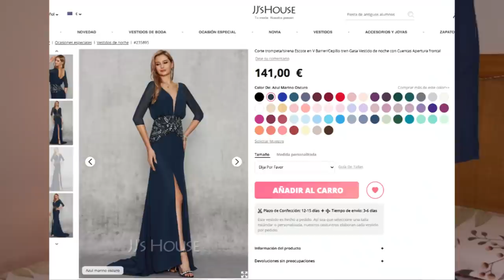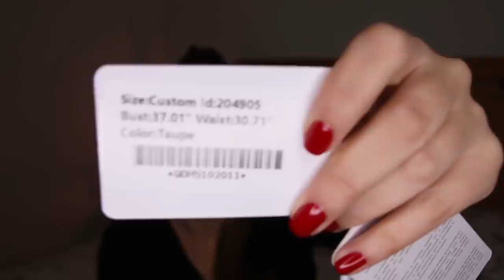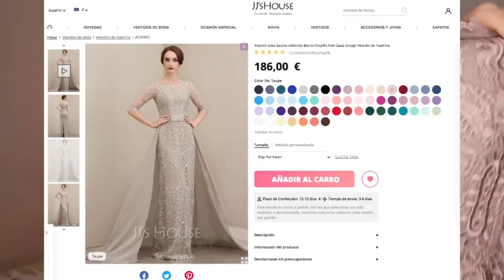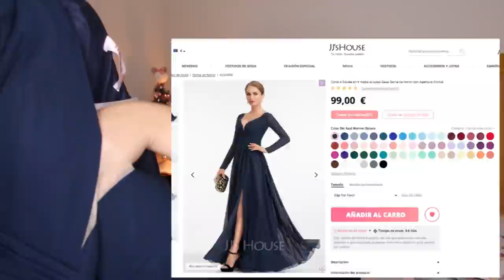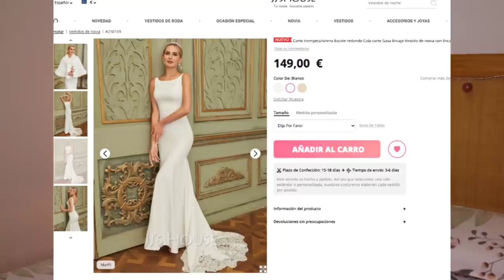VESTIDOS DE NOVIA por menos de 150€ JJs HOUSE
VESTIDOS DE NOVIA por menos de 150€  JJ´S HOUSE